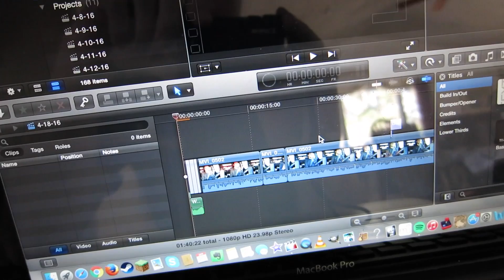Wild Turkeys and Drums | Day 13 | TheMikeVision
Do a little bit of practicing in todays vlog and spot some wild turkeys in my yard!